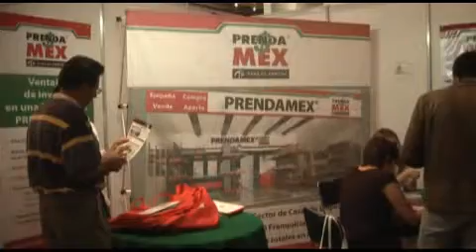RMV inaugura Franquicias Expo Puebla